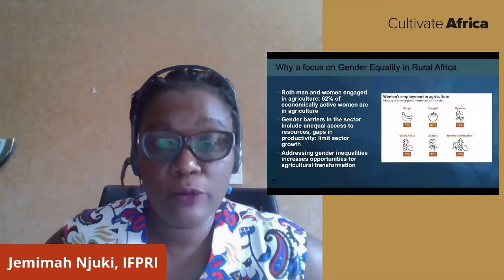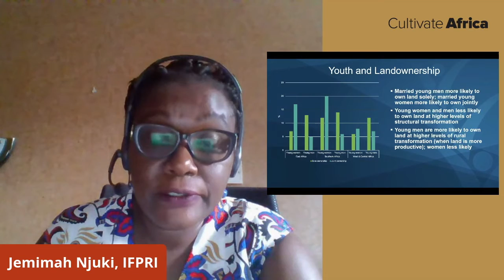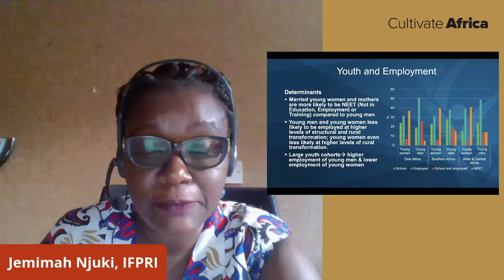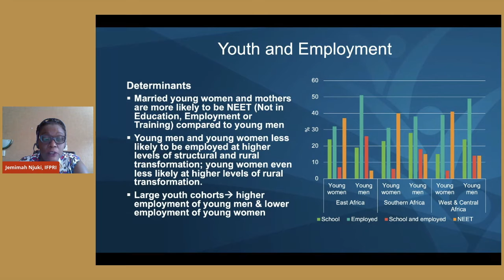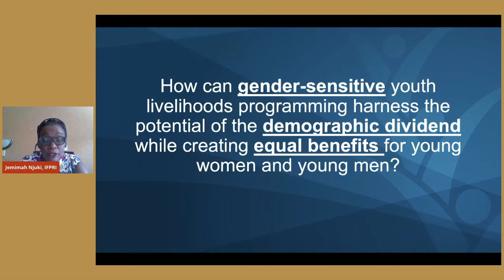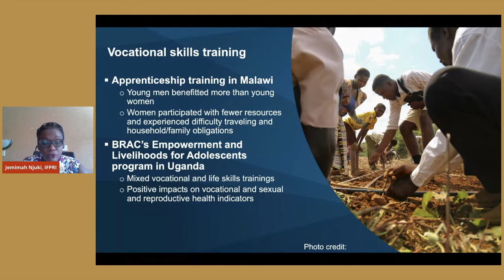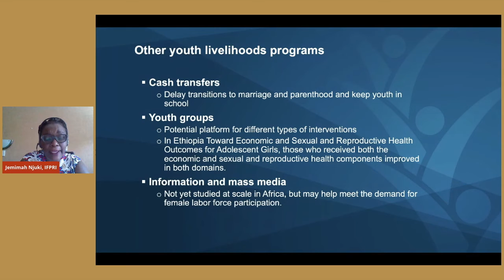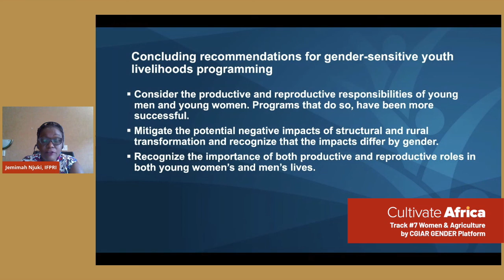Dr Jemimah Njuki I Cultivate Africa 2020 I CGIAR GENDER Platform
Track #7 Women & Agriculture – Bringing Lessons from African Countries to Scale: How to Support Young Women to Drive Inclusive and Resilient Food Systems